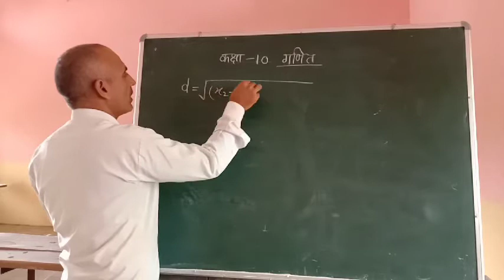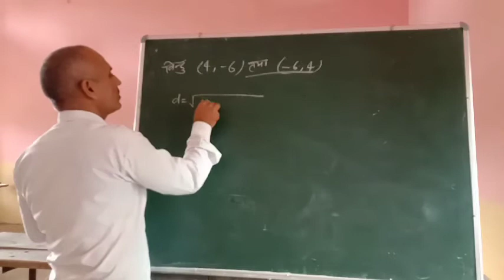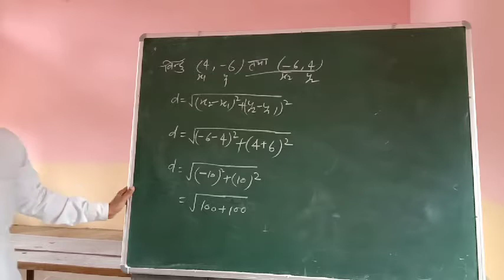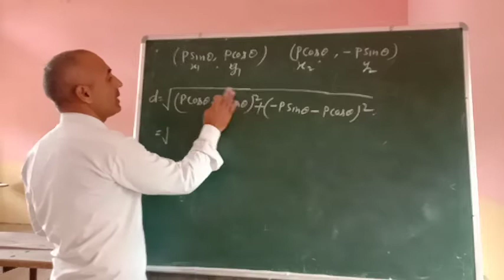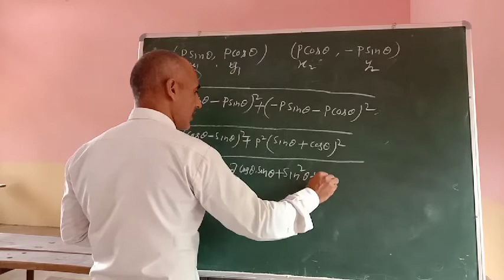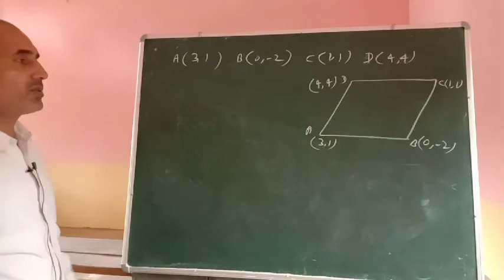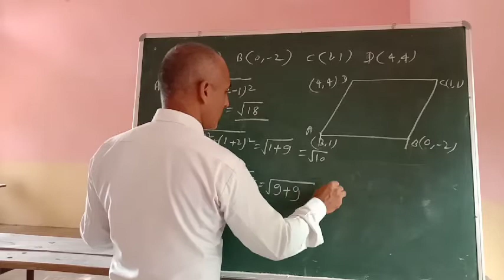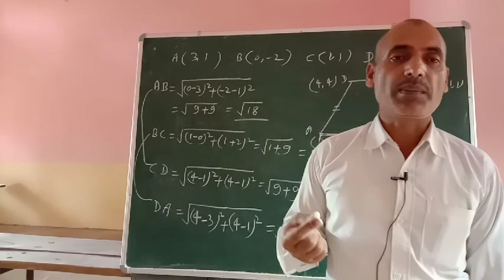निर्देशांक ज्यामिति co-ordinate कक्षा 10 गणित आलोक सर